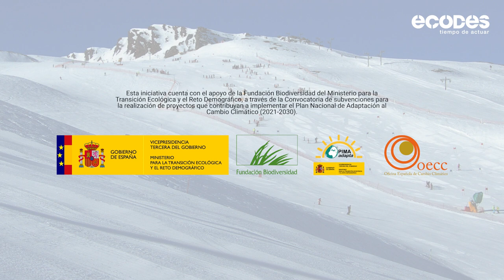Resiliencia en zonas de montaña - Entrevista a Ignacio Moreno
En esta ocasión hablamos con Ignacio Moreno,  investigador del Instituto Pirenaico de Ecología (IPE/CSIC)